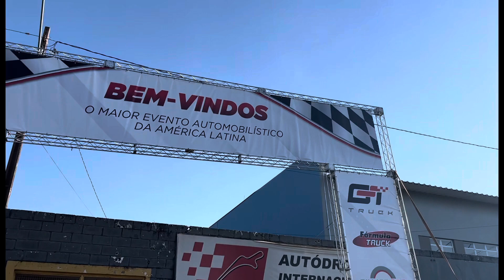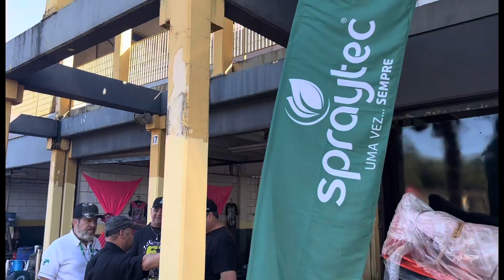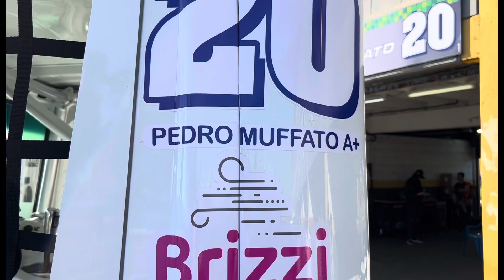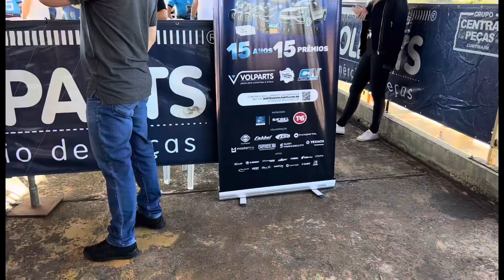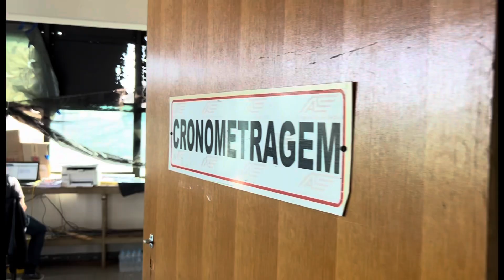VLOG DO PLANETA: BASTIDORES DA FÓRMULA TRUCK LONDRINA - DOMINGO DE CORRIDA EM IMAGENS SELECIONADAS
Chefe! Curta aí os bastidores da Etapa da Fórmula Truck em Londrina. Confira um pouco dos nossos bastidores de um domingo de corrida, que preparamos com carinho pra vc sentir como é o nosso rolê por esta fantástica categoria! Dê o PLAY e comente: deu vontade de ir em uma das próximas etapas neste ano?